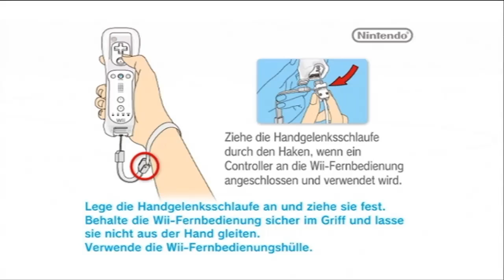Let's Play Zombie Panic in Wonderland [Blind] *Part 1*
Part 1: Kinder mögen keine Zombies HOPP!

Hier wisst ihr alles zuerst!

Einfach mal was kurzes für zwischendurch...kp wie lang das wird xD